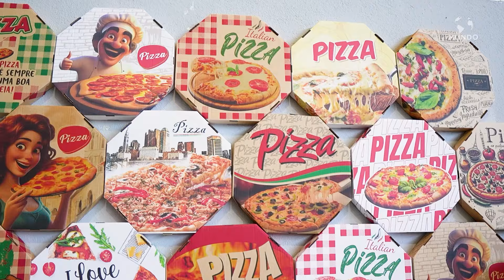GRUPO FURNAX - ITAPEVI/SP - MUNDO EMPRESARIAL